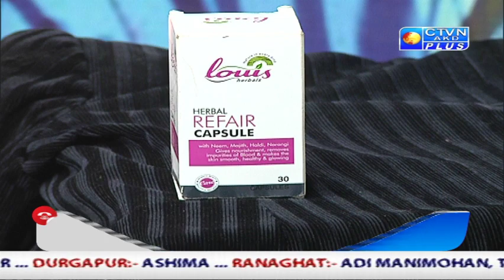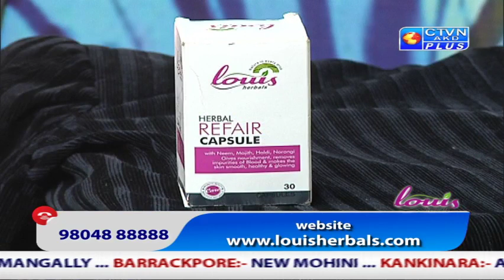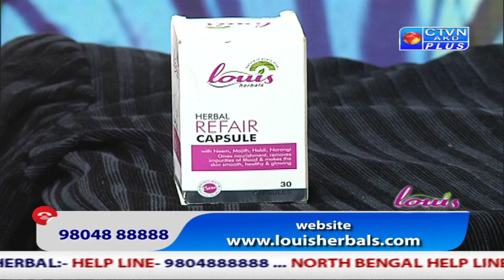LOUIS HERBAL CTVN Programme on March 30, 2019 at 10:00 AM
LOUIS HERBAL